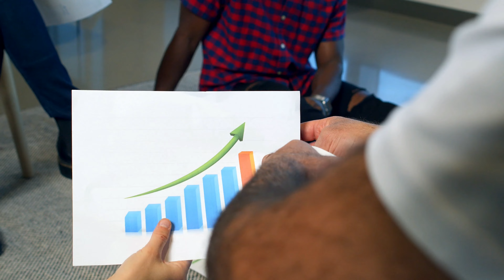Become More GROUNDED As a Man | KEY TO BEING NON-REACTIVE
In this video I talk about how to become more grounded and the steps you need to take to be more like this.